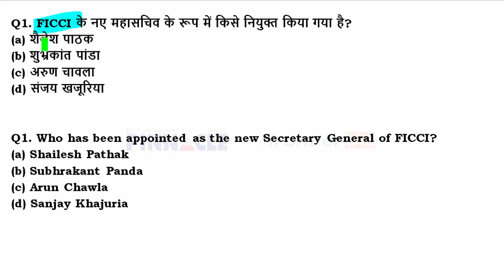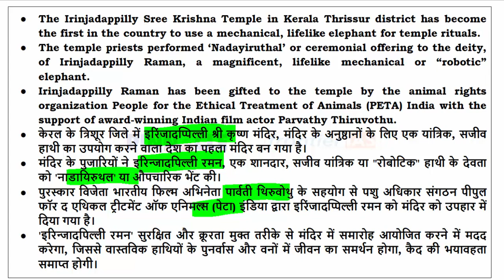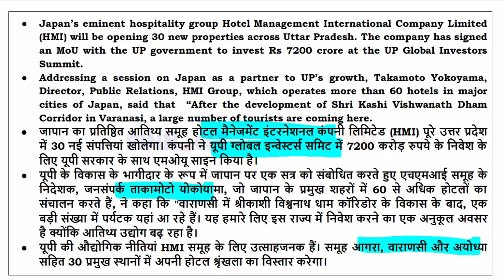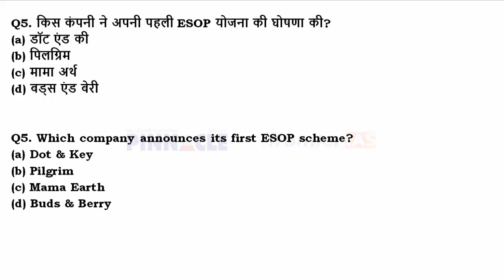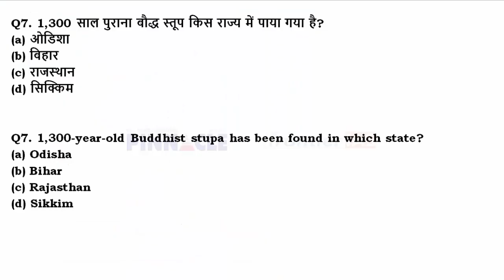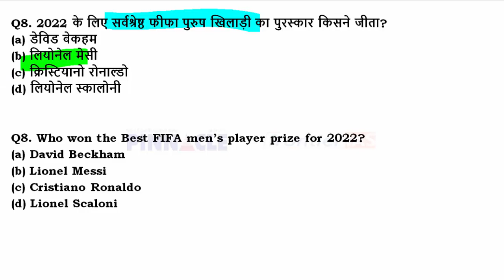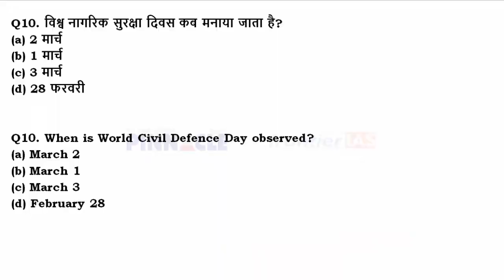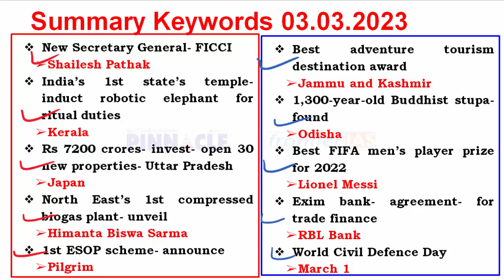3rd March, 2023 hindi current affairs | daily current affairs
Available at
2000 Bookshops across India ( try to purchase from your nearest book store)